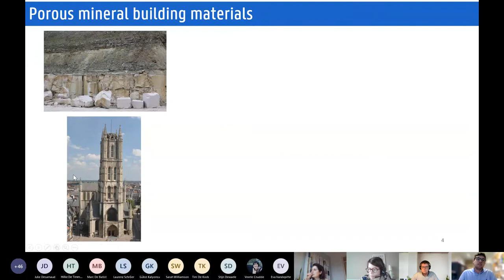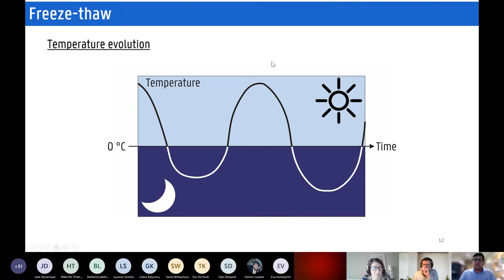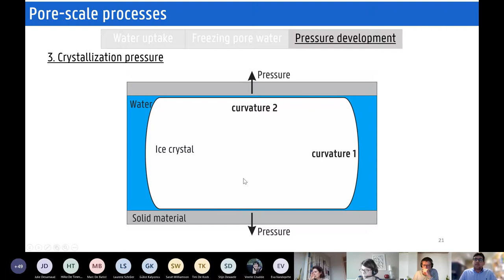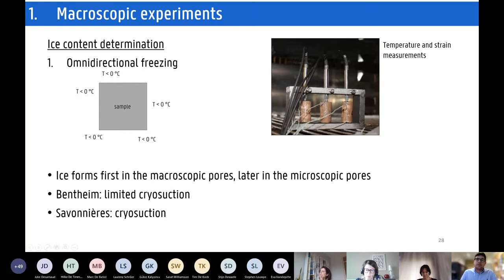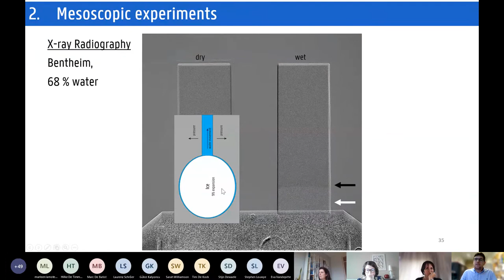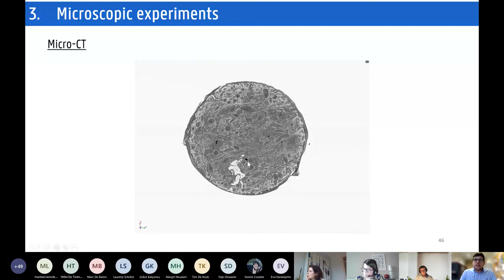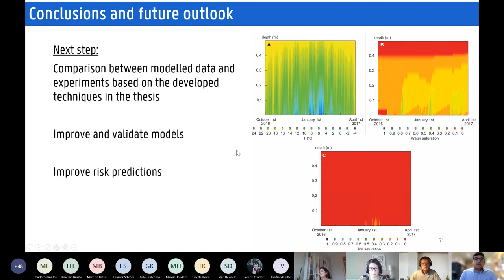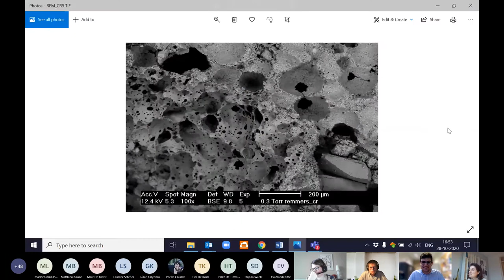Public PhD defence Maxim Deprez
Een multischaal experimentele identificatie van porie-schaal processen veroorzaakt door vries-doo in poreuze minerale bouwstenen